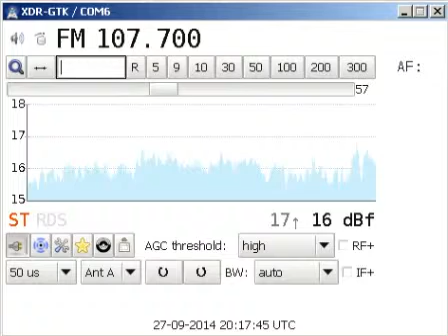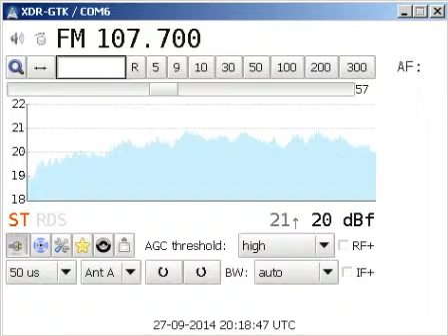107 7 Antenne Bayern, Hochries 2014 09 27 2017